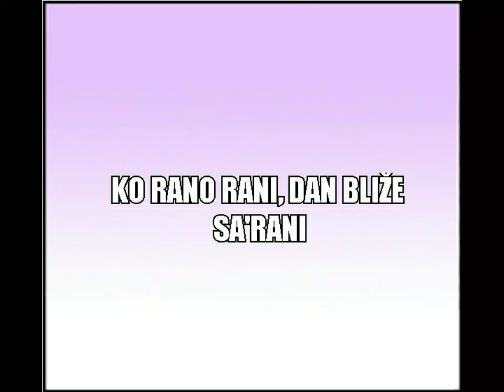KO RANO RANI, DAN BLIŽE SA'RANI! - Strip #1